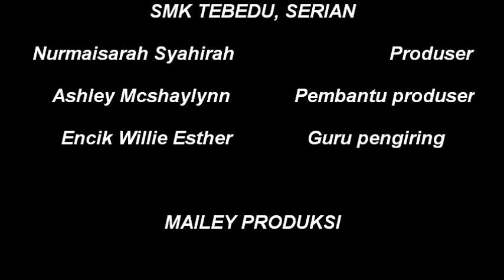SMK Tebedu: Johan STEM peringkat bahagian Serian 2018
Video ini adalah hasil buatan cik Nurmaisarah dan Ashley pada 2018.